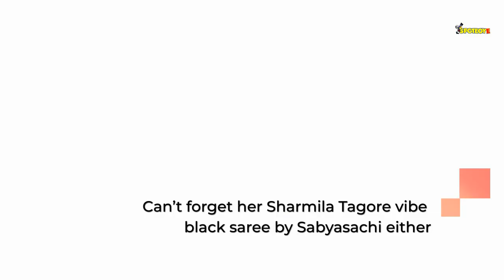Drama But With Structure: What To Expect From The Bollywood Appearances At Cannes Film Festival 2019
While our Bollywood babes Aishwarya Rai, Sonam Kapoor, Deepika Padukone and Kangana Ranaut make their war to the Cannes Film Festival 2019, we take a look at the past red carpet attires to guess what they might wear to dazzle the world this time around!